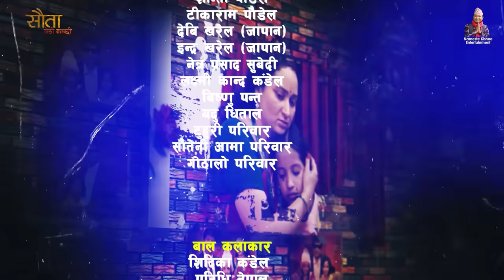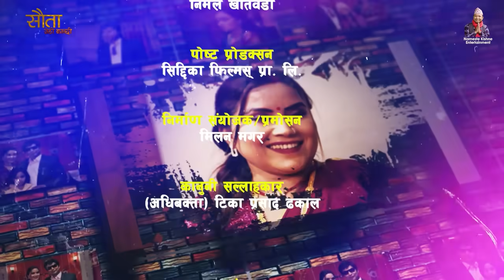Jethi Kanchhi || Sauta || सौता || Ep _71 || कृष्णले कान्छीलाई थर्काए | Namaste Kishne | 06 May 2024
Nepal's registered and legal sports news site (only for news)
"KISHNE"

► Cast : Shiva Sharma Kandel, Asmita Basnet, Swikriti Kharel, Manju Shrestha, Sagar Giri, Sandhya Khadka
► Child Artist : Susil Suryabanshi Magar
► Lyrics: Shiva Sharma Kandel
► Voice: Pasang Doma Sherpa
► Music/ Arrange/ Mix/Master: Binay Karki
► Aalap: Binay Karki & Pasang Doma Sherpa
►Background Score: Aarohi Entertainment Ktm
► Management:  Milan Magar
► Production Controller: Sagar Giri
► MUA: Roshani Magar
► Edit/CG : Suresh Shrestha
► Screenplay/Dialogue: Shiva Sharma
► Camera : Binod Puri
► Chief.Ad : Khem Nath Khanal
► Producer : Siddika Kandel, Deepa Parajuli (Kandel),
► Direction: Shiva Sharma (Kandel)